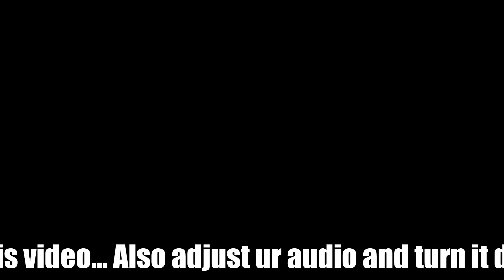Apex Legends is pretty fun.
/Program/:
Videopad

#1 Roltair $160
#2 Allan $100
#3 Majorleague Panties $80
Tony S $4
Russell Reus $5
Nice Ice $5
Danny Marshall $1

#1 Ike Angel $70
#2 Russell Reus $31
#3 Xamuswing $12.69
Allan $10.69
StolenRamen $5
acchan $4.78
csk0304 $4.50
SolidG $4.20
GiveMeLibertea $4.05
ZephyRep $3.50
Hatsudou $2.43
imsalt $1
RedKnight_victorcasco $1
MrStrikeFreedom $1

#1 EJ Lennon $10
#1 Ike Angel $10
Colm $5
Reece Puddick $5
Aaron Reston $5
Speedwagon_Corporation $5
Tony Orozco $1
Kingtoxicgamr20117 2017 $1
Terios Krim $1
Aron Zarate $1
嘆サー・ティック・ザ・ティチェスト $0.99

/Members/:
N/A